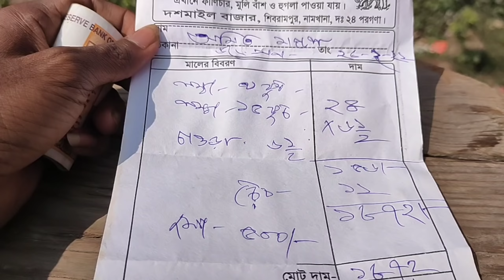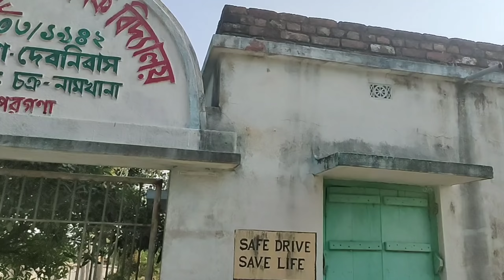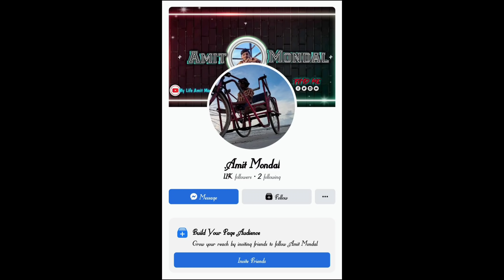আজ বাড়িতে দিদা এসেছে 🤩। মায়ের রান্নাশালের মিস্ত্রি এসেও ঘুরে যেতে হল।